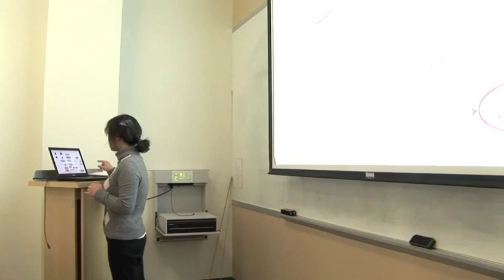FSE Overview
Leaders from Stanford University's Center on Food Security and the Environment discuss the Center's global and multifaceted approach to addressing issues of global hunger, poverty, climate change and environmental degradation in this five-minute overview video.